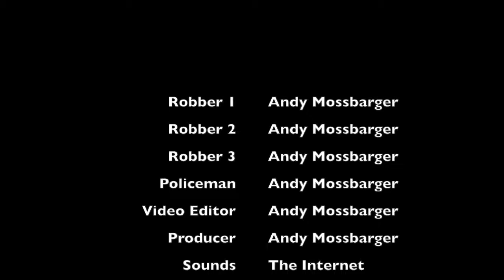Mr. Hutchison is a Jedi Master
Bearded Freak.

What Mr. Hutchison really does in his spare time.
No offense, Mr. Hutchison.

Made with the Stop Motion app and Rebaslight.